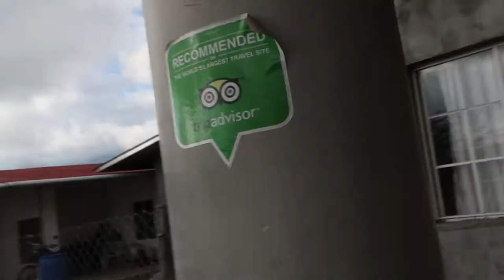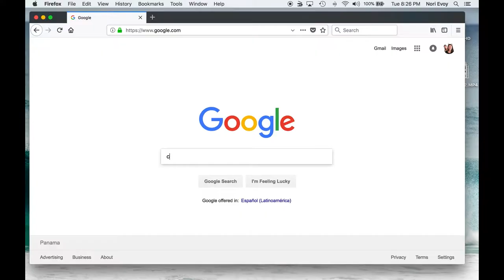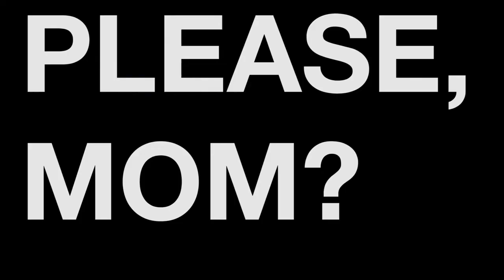Bottle Feeding BABY MONKEYS **cute overload** in Volcan, Panama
Just a few months old, these baby monkeys were still in diapers! Watch 'til end for ultimate baby monkey sleeping cuteness.

Where else in the world can you do BABY MONKEY BOTTLE FEEDING at your Airbnb?? Home to many different animals (some cuddly, some dangerous, ALL CUTE)... this spot in Volcan, Panama goes down as the BEST AIRBNB in Panama.

Welcome to Raquel's Ark!

An animal sanctuary in Volcan, Raquel works with the Panama Government to rehabilitate and rescue animals of all kinds. She also rents out a very clean and comfortable room in her house for a reasonable rate, making it one of the coolest Airbnbs ever. We stayed with her 2 nights and it was the best stay EVER!

When we visited, Raquel had Coatimundi, a raccoon, a weasel, sloths, many chickens and cats and an incredible jaguar.

Most special of all? Raquel also had 3 baby Howler Monkeys (these baby monkeys are not pets, they are monkey rescues). So young these baby monkeys are in still in diapers :-)

Raquel showed us how she feeds them and let us help with the monkey bottle feeding, too. The cutest little monkeys with the sweetest little fingers, hands, faces and tails, they are so curious and gentle… favorite memories? One of the baby monkeys petting the cat with me and ultimately falling asleep on my shoulder!

CUTE OVERLOAD!

Raquel’s passion for what she does and her love for the animals really shines through. A terrific woman with a wonderful spot. If you love baby monkeys and animals in general, check out Raquel’s Ark AKA the BEST Airbnb in Panama

— VIDEO RESOURCES —

Tour of Raquel’s Ark song = Pep In My Step 2 - Per-Anders Nilsson